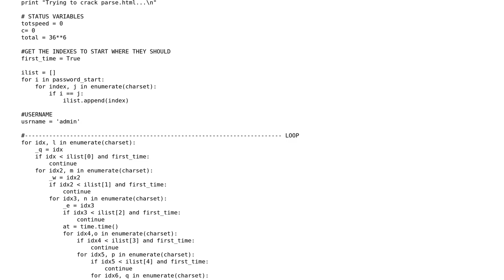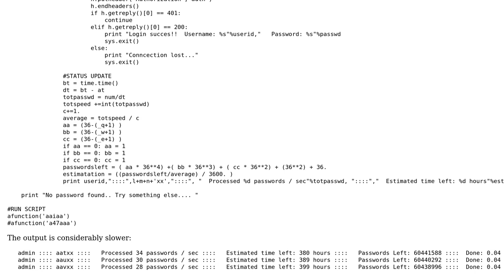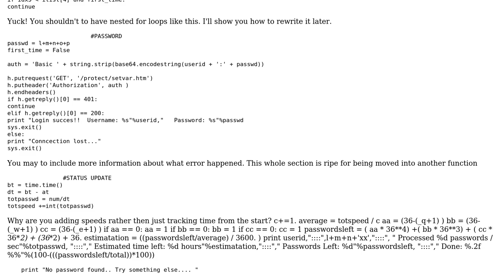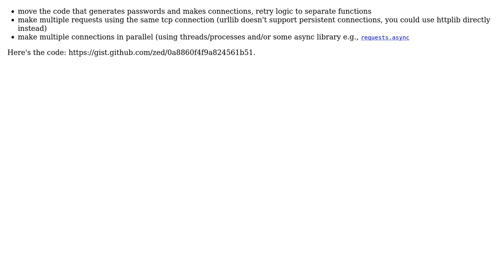Code Review: Brute force HTTP with Python (2 Solutions!!)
Code Review: Brute force HTTP with Python

With thanks & praise to God, and with thanks to the many people who have made this project possible! | Content (except music & images) licensed under CC BY-SA | Music | Images & others | With thanks to user Winston Ewert user jfs user apfz user 200_success and the Stack Exchange Network Trademarks are property of their respective owners. You are responsible for your own actions.